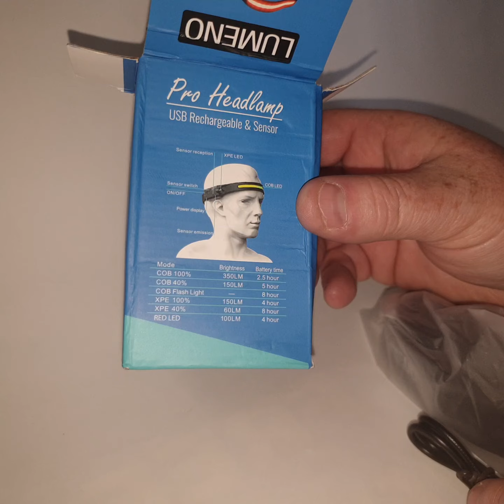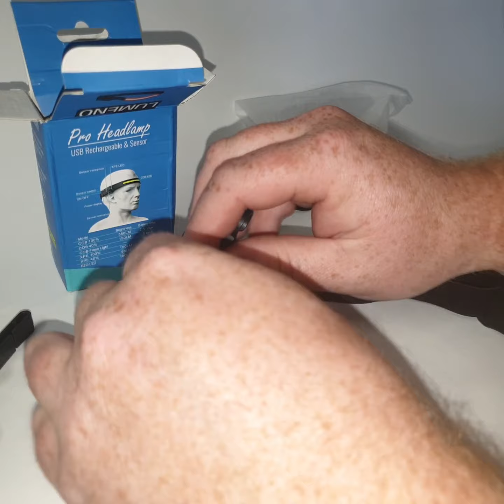NEW LUMENO LED Pro Headlamp with RED LED Funksie - REVIEW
Sopas ons NUWE Lumeno LED pro koplamp fakkel met ROOI LED COB vertoning ontvang! Kyk na ons unboxing en REVIEW hieronder.

Neem asseblief kennis: Dit is NIE soos ander koplampe wat geadverteer word nie. Hul NUWE ROOI LED-funksie is baie beter geskik vir naggebruik, want dit is baie sagter op jou retina en diegene rondom jou. Dit maak hierdie koplamp baie beter vir roetedraf, naghengel (Karp, Bass en Grunter) en instrumentgroeplesings.

Klik op die skakel hieronder om meer te sien of om joune aanlyn te bestel. hulle verkoop vir sowat R500 of net minder.

Uitstekende verjaardaggeskenk-idee vir pappas!